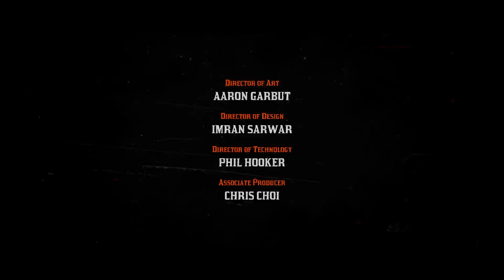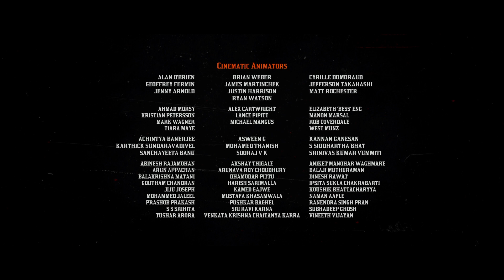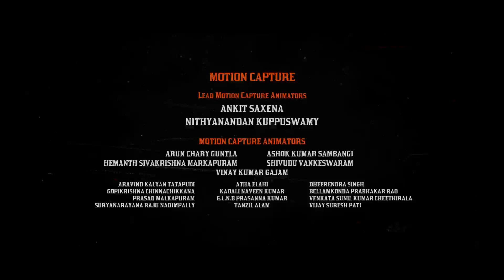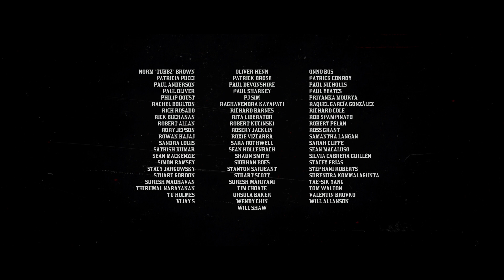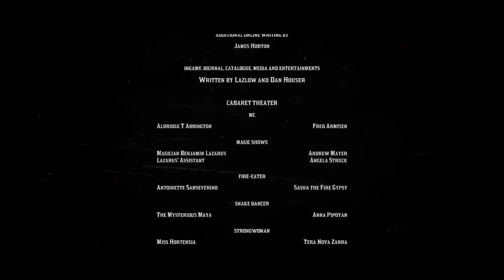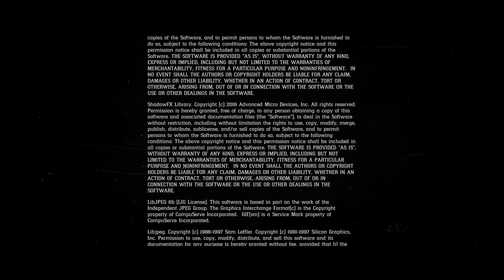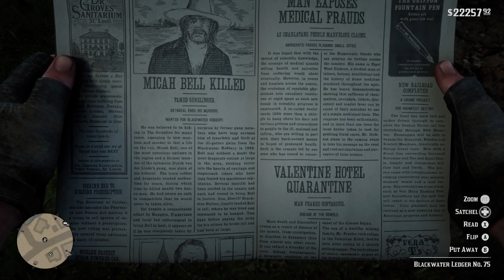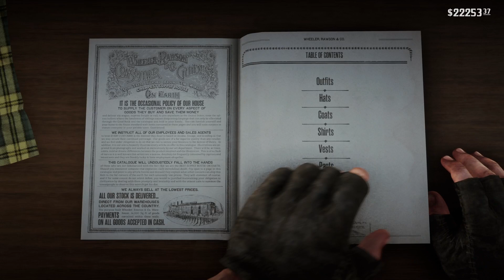This is for Aurther you pos! NEW MERCH and 10% Dubby Energy in link!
The community is slowly growing but we aint stopping till we reach the top, come drop a follow and be sure to go check out the links in my bio to show your support!

So far at 70/100 follower's goal on twitch and 52/100 goal for here on youtube!!! Let's get it!!!

Drop those follows here!!!